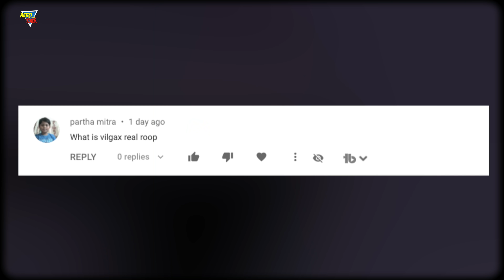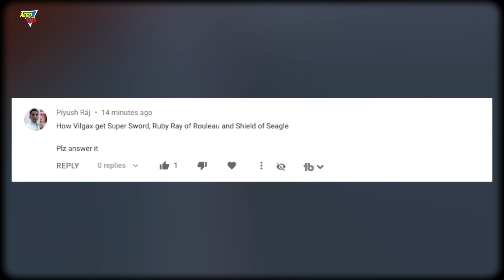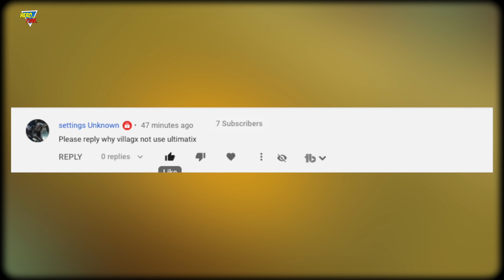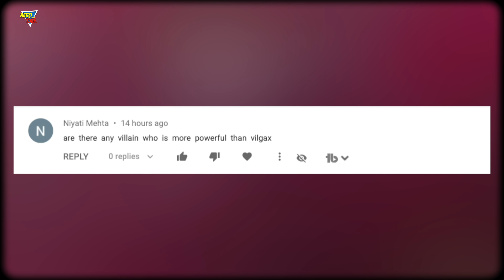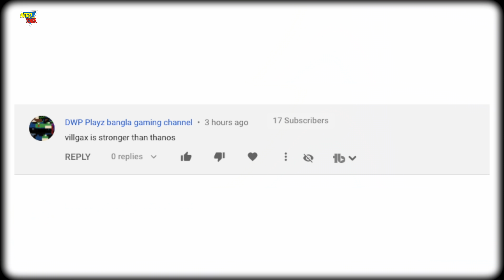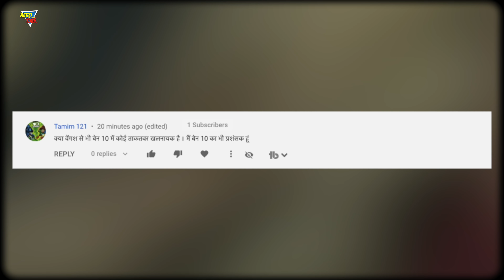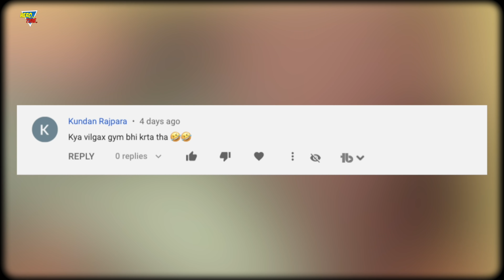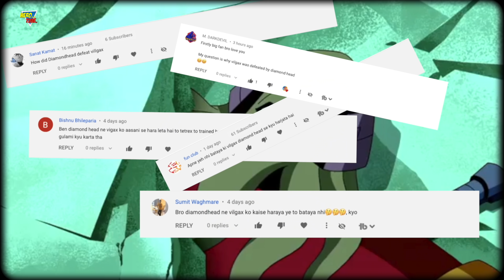Vilgax Ka QNA ? | herotime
Today the video is about to  "Vilgax QnA"  so the video is very interesting and watch till end

Vilgax is a dangerous character in the ben 10 cartoon the character first appeared in ben 10 classic (cover-dated Feb. 2005). He is the Chimera Sui Generis form Vilgaxia  Vilgax is the most recurring villain in the ongoing franchise, Ben Tennyson considers him as one of the most dangerous villains he has faced. Vilgax is a ruthless, cruel, and power-hungry character in ben 10 universe In every battle, Vilgax has tried to take Omnitrix with the single-minded objective in which Vilgax has been successful But Vilgax still doesn't win over Ben.

 ben 10 fans know the origin of Vilgax, but some fans have much dought about the vilgax so I will cover its very interesting Qna with ben 10 fact in this ben 10 video Hindi.
 Vilgax QnA explained, vilgax qna explained by herotime in Hindi vilgax part 3 in hindi by herotime

 Credit - Cartoon network